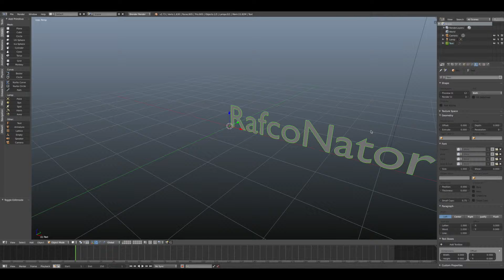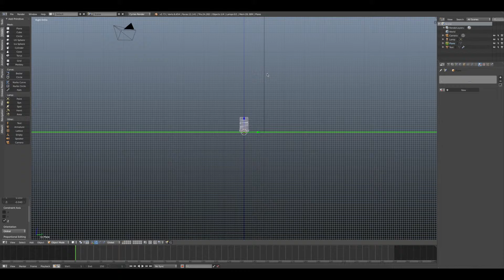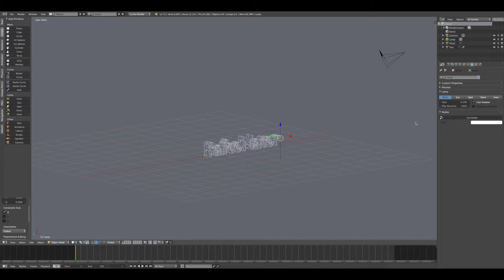RafcoNator/Blender/Speedart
Ich hoffe, euch hat das Video gefallen, ich würde mich über eine positive Bewertung freuen.

Umbedingt anschuen: "
      Du kannst rennen, aber nicht fliehen #4